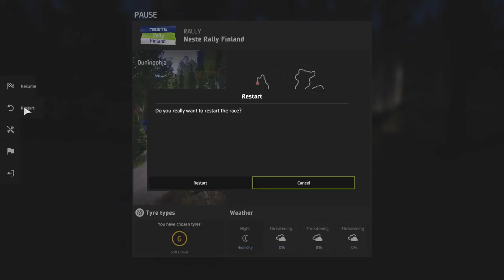WRC 8 FIA World Rally Championship {Gameplay}